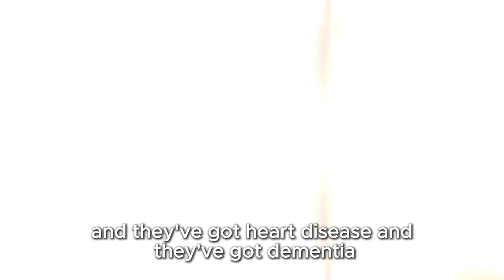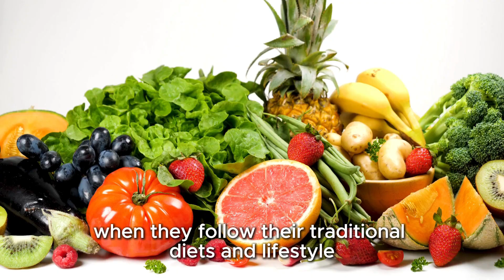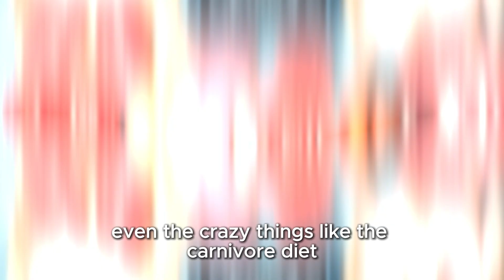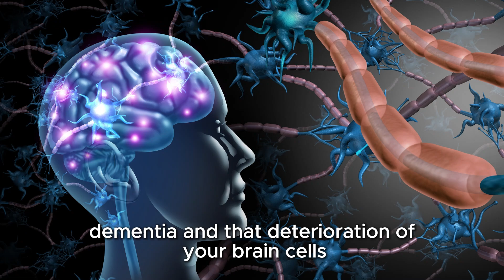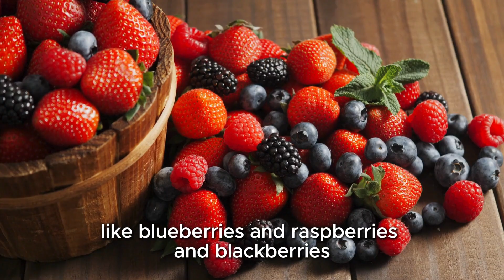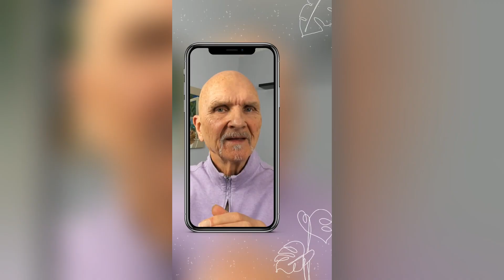Carnivore Diet vs. Blue Zones: Which Ages You Faster?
In this eye-opening video, Dr. Krystosik compares the long-term impact of the meat-heavy carnivore diet with the time-tested lifestyle of the Blue Zones, where people routinely live into their 90s and 100s with sharp minds and strong bodies.

👉 Discover why a diet heavy in beef, chicken, eggs, and bacon may accelerate inflammation, strain vital organs, and increase your risk of dementia.

👉 See how Blue Zone eating—packed with vegetables, fruits, nuts, seeds, beans, and small amounts of fish—feeds your gut microbiome, reduces brain inflammation, and supports longevity.

👉 Learn how gut health is the gateway to brain health—and why short-chain fatty acids from fiber are essential for protecting your brain against aging.

⚠️ The truth: Not all diets are created equal. One may shorten your lifespan, while the other helps you stay younger, sharper, and healthier for decades.